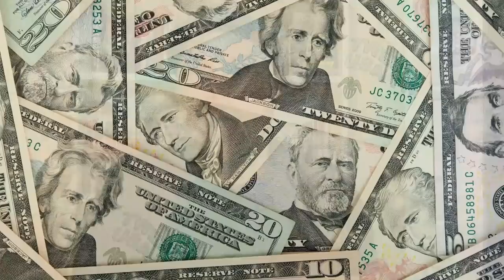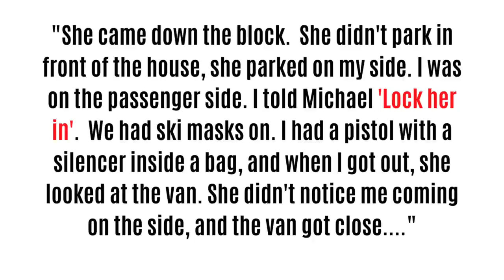"GASPIPE" CASSO ORDERS INNOCENT CIVILIAN TO BE WHACKED - LUCCHESE UNDERBOSS BREAKS MAFIA CODE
Lucchese Crime Family Underboss, Anthony "Gaspipe" Casso broke Cosa Nostra rules when he targeted the sister of a Mob Captain who had become an FBI Informer.

This American Mafia Documentary covers the shocking story where a member of the public was ordered to be murdered in a Mob hit.  A Mafia assassination attempt that sent shockwaves through all the Five Families in New York City - Gambino, Genovese, Bonanno, Colombo and Lucchese.

Featuring - Vittorio Amuso,  Fat Pete Chiodo, Bugsy Siegel, Dino Basciano, Baldy Mike Spinelli, Robert Spinelli, Jody Calabrese, Janice Drake, Arnold Schuster, Robert Kubecka, Donald Barstow, Gregory Cappello.

Debunks the Mafia myth that the Mob only kills their own.